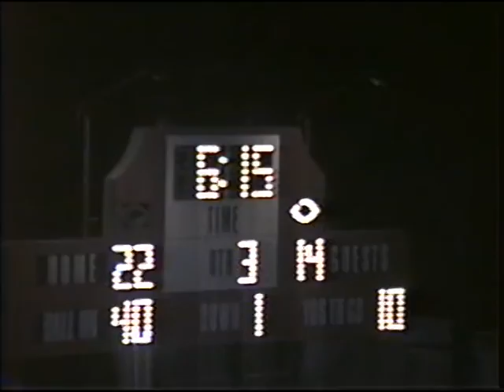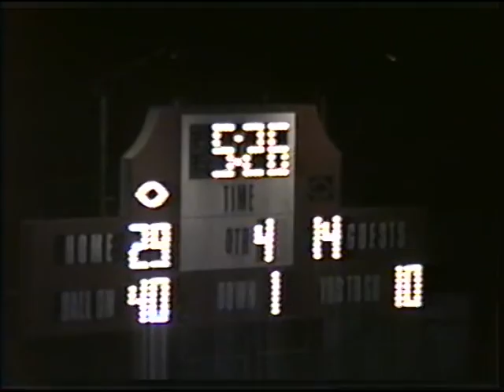Slater Football 1994: Bangor vs Wilson